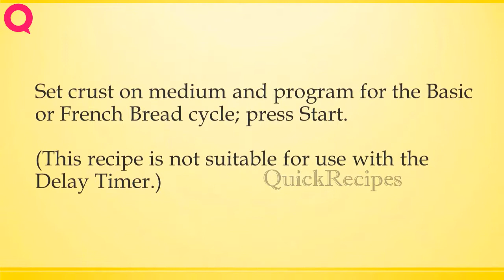ROASTED GARLIC AND DRY JACK BREAD | How to Make Recipes | Easy Way To Learn Recipe